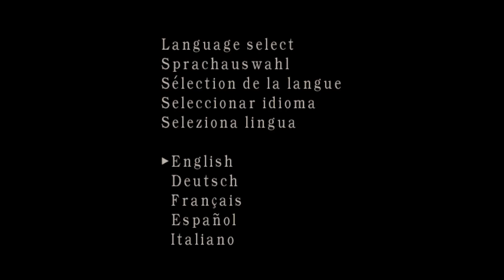Resident evil 4 mod:Inside The UnderWorld #4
автор мода:YuuKIK